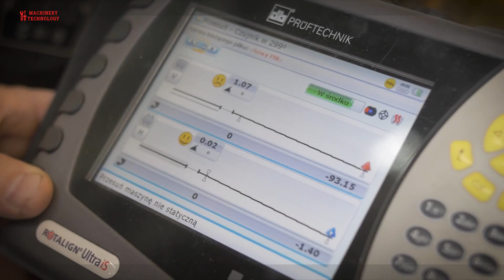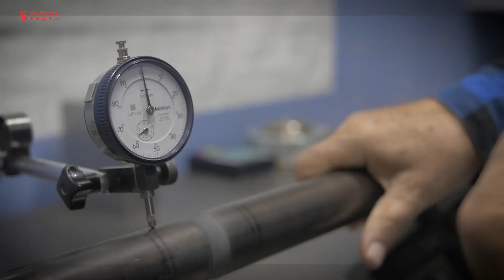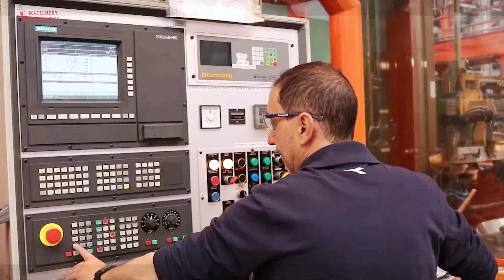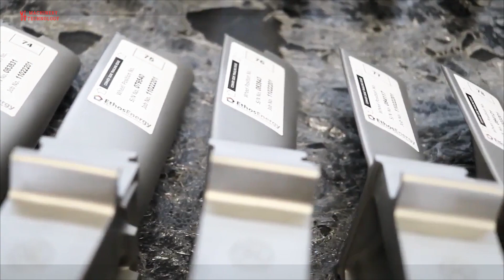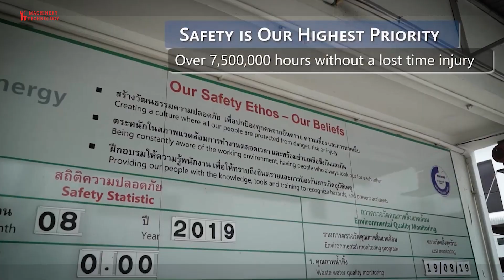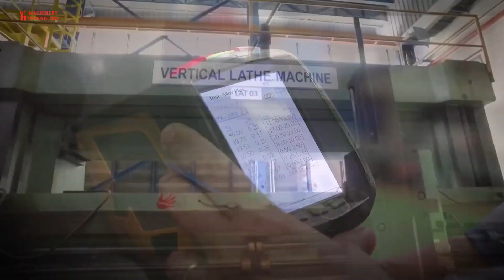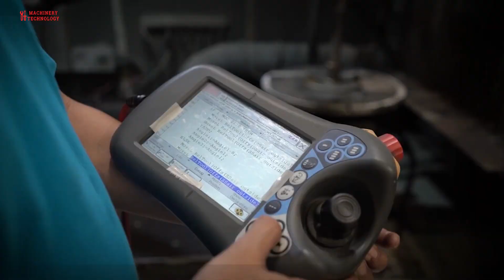The Fascinating Repair Of Steam Turbines - Modern Steam Turbine Maintenance Process